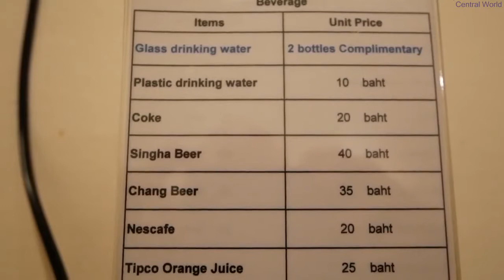Hua Hin Khachathong Hotel Girl Friendly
Give us a cup coffe, thank you!